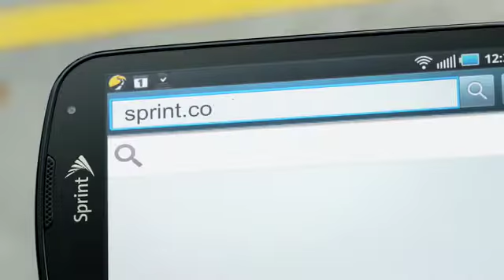sprint - epic kiss